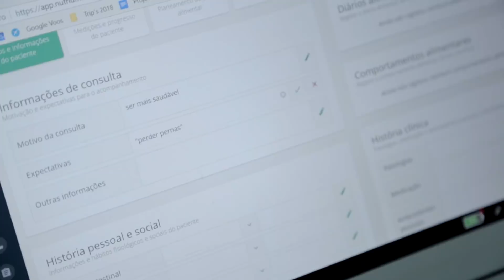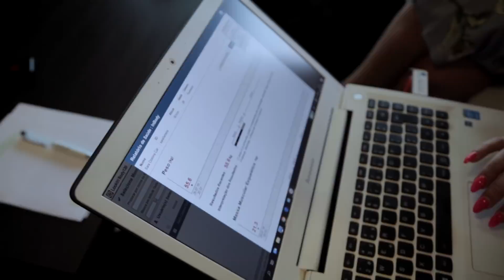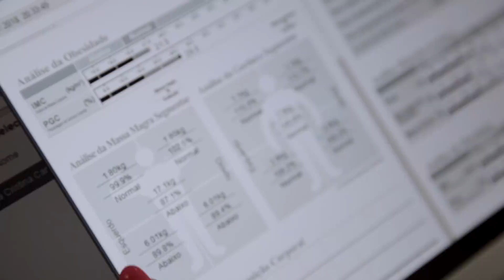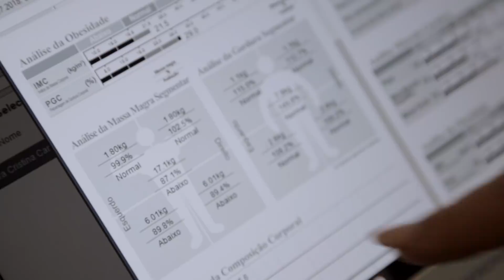NUTRI levou-me à BALANÇA! - Peso, Massa gorda, Massa muscular... | Sara Ferreira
Olá gente linda! No vídeo de hoje partilho convosco mais um vídeo com a minha Nutricionista! :) Desta vez vamos fazer uma avaliação com uma balança medonha, que mede tudoooo! :)

► CONTATO